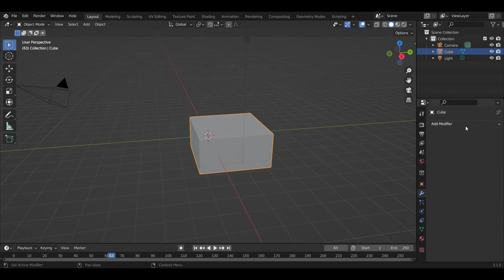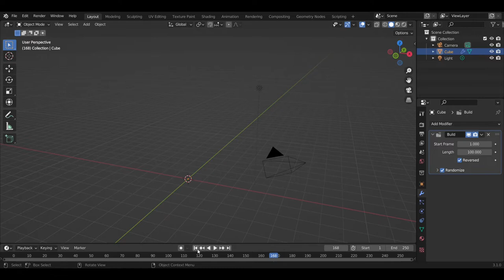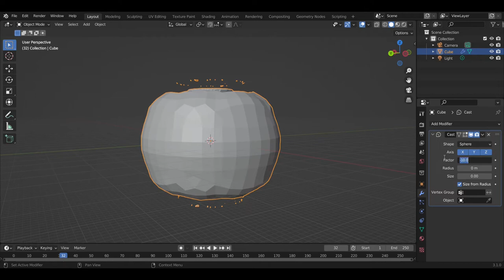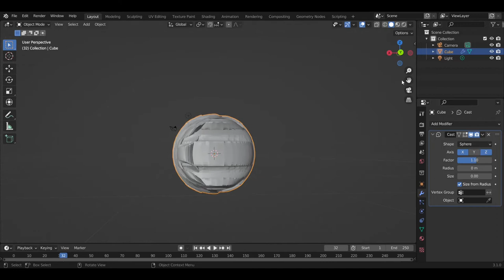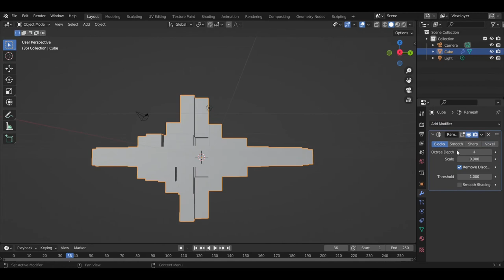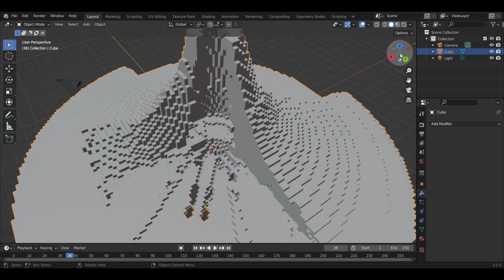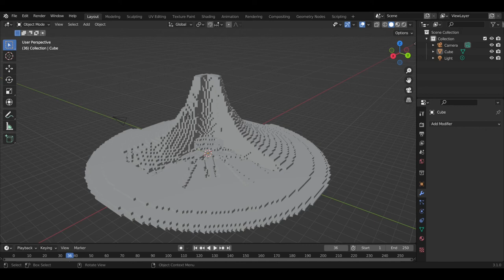Modifer Unedited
WATCH IT!